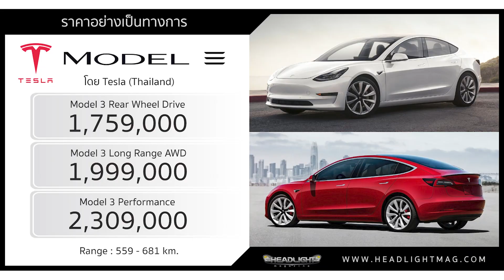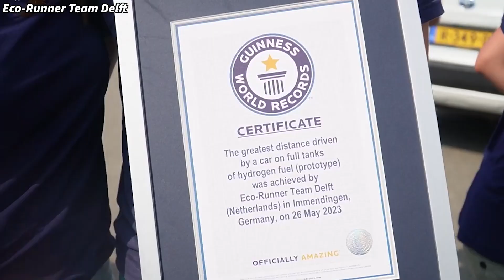[ENG-CC] : EP138 Hydrogen Car with a Range of 2,488 KM - รถพลังงานไฮโดรเจนที่ขับได้ 2,488 กม.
Company Background

We are mutually functioned by our group of companies, which is composed of: